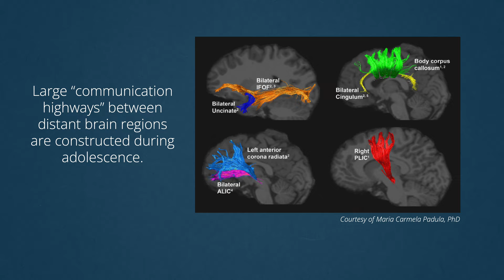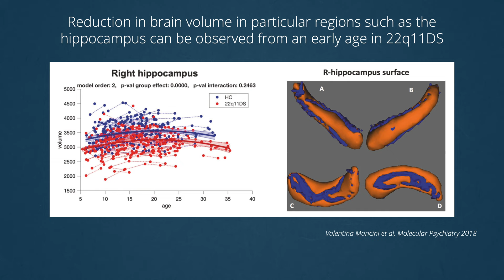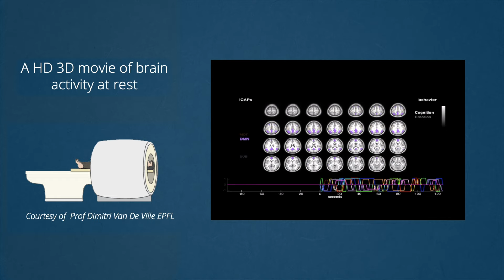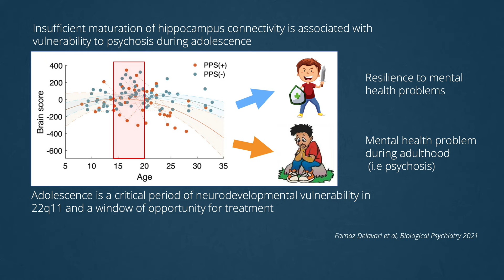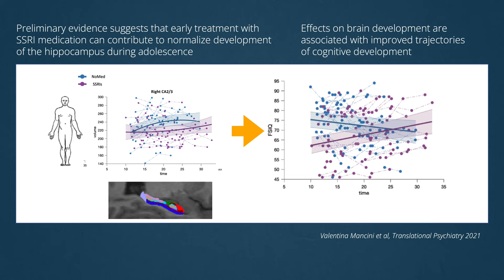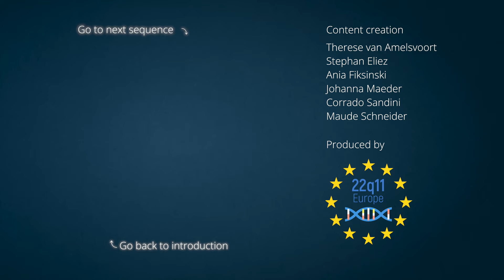03 - Brain development - 22q11 deletion syndrome MOOC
In this general introduction, Dr Corrado Sandini discusses the specificity of brain development for persons with 22q (cognitive difficulties and vulnerability to mental health problems)

Share this MOOC around you to let the world know about 22q11 !

- Timeline -
00:00 - Introduction
00:44 - Chapter 1 - What have neuro-imaging studies taught us about typical brain development during childhood?
01:55 - Chapter 2 - Can sphericities in brain development account for behavioral difficulties observed in 22q11?
04:21 - Chapter 3 - How could research on brain development inform future treatment strategies in 22q11.2 Deletion Syndrome?
06:09 - Conclusion